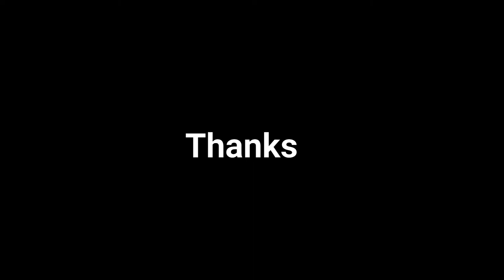Only AK47 Challenge in heroic Like Desi Gamers- Garena Free Fire - Emergency gaming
Only AK47 Challenge in heroic

I Am Emergency gaming, I make family friendly Gaming videos (Comedy) for everyone to enjoy with their Friends & family.
Meri Video Dekhne Ke leye Earphone Ki Jarurat Nahi Hai.

Declaimer - This is a Gameplay Video made for entertainment & Fun purpose Only For Gamers Audience ( Garena Free Fire ) . No Any Harmful Contents in this video. Its Just For Fun And Entertainment Only .